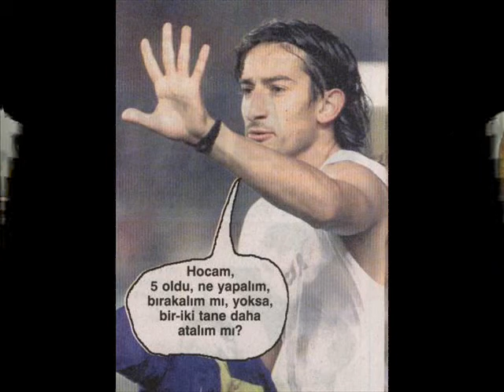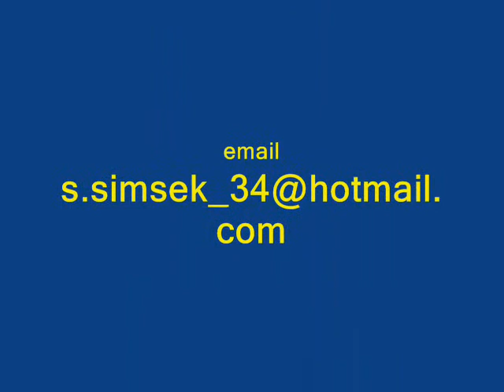FENERBAHÇE MARŞI -2-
Şampiyon Fenerbakçenin marşı mutlaka izleyin.